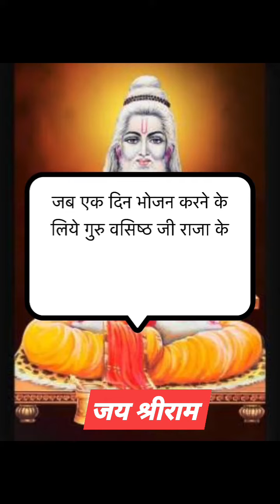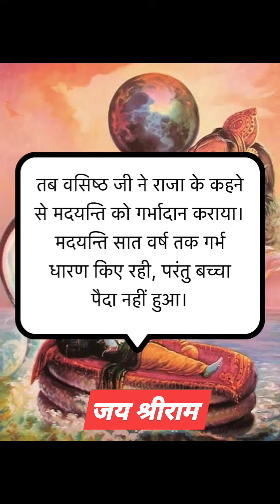किस श्राफ के कारण भगीरथ के वंशज हुए संतानहीन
किस श्राफ के कारण भगीरथ के वंशज हुए संतानहीन video trendingvideo ramraja bhagirath ki kahani
Bhakti Sagar AR Entertainments 31.0...
Jai Jai Bhagirath Nandini| Ganga...
Bhagirath- Bringer of Ganga
Shiv Leela
Bhagirath's RIVER ENGINEERING..
Indian Monk
Is Gangaa man made river?

Shiv Leela ·
Bishnoi Tv ·
raghuvanshi
raghuvanshi bhajan
raghuwanshi
raghuvanshi ke bhajan
raghuwanshi all song
a raghuwanshi shiv bhajan
raghuvansham
raghuwanshi bhajan